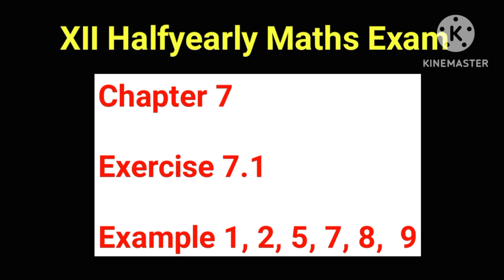XII Standard Maths |Get pass mark easily| Important 25 Question Only